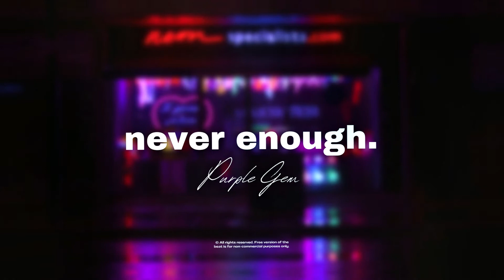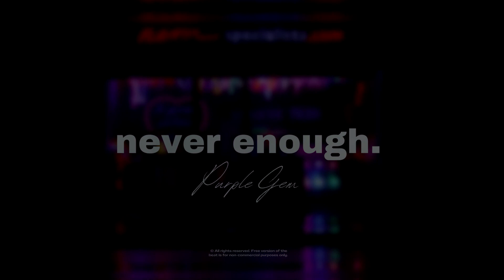[FREE] Ryan Trey x 6LACK Type Beat 2022 - "Never Enough" | Dark R&B Ryan Trey Type Instrumental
[FREE] Ryan Trey x 6LACK Type Beat - "Never Enough" | Dark R&B Ryan Trey Type Instrumental

✨ BUY 1 GET 1 FREE or BUY 2 GET 3 FREE

☑️ Beat Usage:
You can only use the FREE version of the beat for non-commercial purposes. This means that you can not upload your song with this beat on any streaming platforms, like Spotify, Apple Music, or Deezer, unless you purchase a license for the beat. To do that, you need to follow the link above to go to Beatstars and choose a license that is suitable for you. After that, you will immediately get the untagged version of the beat on your email. Now you can use this beat for commercial purposes: upload it on streaming platforms (through services like DistroKid), perform the song live, record a music video, etc.

💜 by Purple Gem